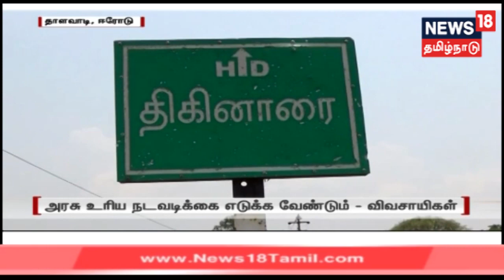மழைநீர் வீணாவதை தடுத்து விவசாயத்திற்கு திருப்பிவிடும் நோக்கில் தடுப்பணை கட்ட கோரிக்கை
வறட்சி காலத்தில் நீர் கிடைக்க ஏதுவாக ஈரோடு மாவட்டத்தில் மழைநீர் வீணாவதை தடுத்து விவசாயத்திற்கு திருப்பிவிடும் நோக்கில் தடுப்பணை கட்டவேண்டும் என்ற கோரிக்கை விடுக்கப்பட்டுள்ளது